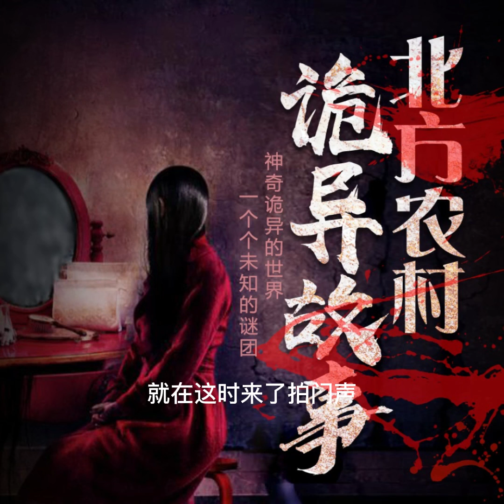北方農村詭異故事440